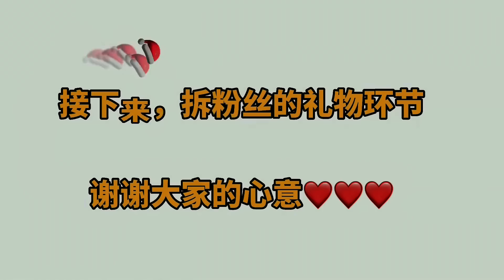德国光头亲自挑战做中国红烧肉，彻底征服了60年不吃肥肉的舅妈！太美味了！【Yuan和德国光头】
YouTube的朋友們好，我是Yuan
廣東人在德國生活
分享搞笑而溫馨的中德家庭美食生活記錄
勵誌發揚中華美食，征服老外味蕾！🍜🥟🍗
還喜歡分享一些德國好物🎁
給你帶來更多的快樂